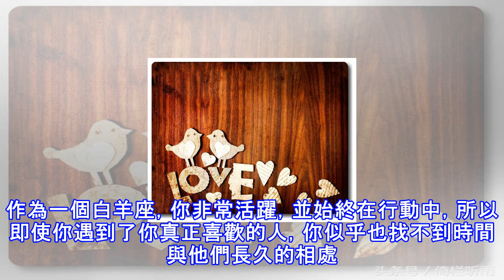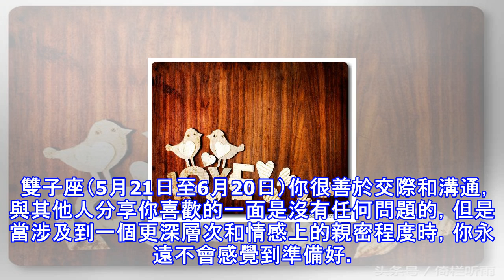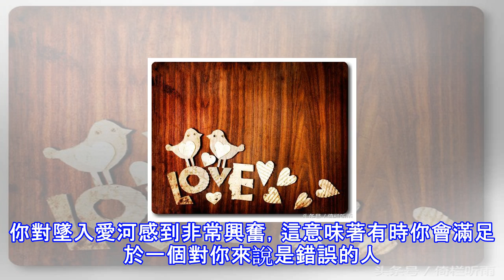基於你的星座，揭秘你在愛情道路遇到坎坷的原因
你找到了一個你真正喜歡的人，並且你認為你已經準備好來進行這一段關係，但結果似乎並不是你想要的那樣，你仍然孤身一人。知道是什麼事情阻礙了事情的發展，對你了解自己會有很大的幫助。每個星座都有一些東西阻止他們在戀愛關係中的發展，占星術可以幫助你弄清楚是什麼東西妨礙你找到真正的愛和幸福。十二星座具有不同的特徵和行為，了解它們可以為您提供有關其性格的線索並回答許多問題。 所以，如果你想知道為什麼你還是單身，只要看看你的星座，看看有什麼能阻止你進入正常的戀愛關係！ 白羊座（3月21日至4月19日）你可能脾氣太過暴躁，所以你需要學習如何控制自己的脾氣和減少憤怒的爆發。如果你花時間生氣上，你會錯過生活帶來的所...